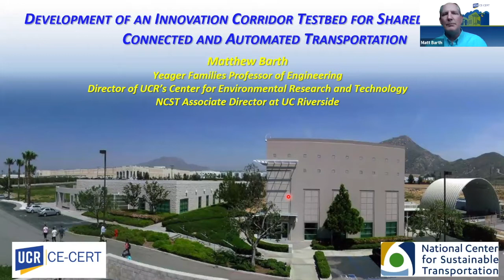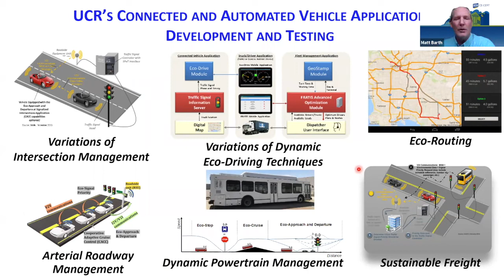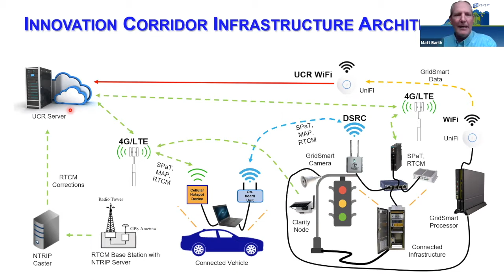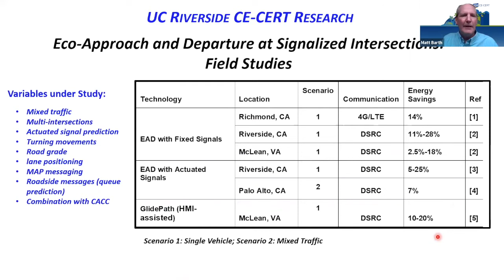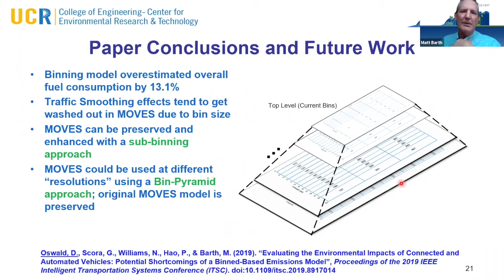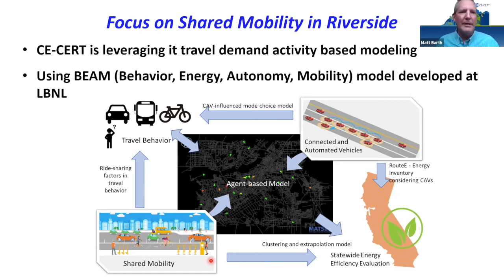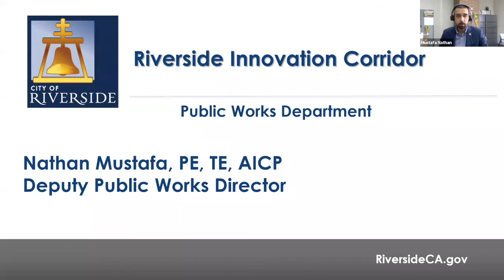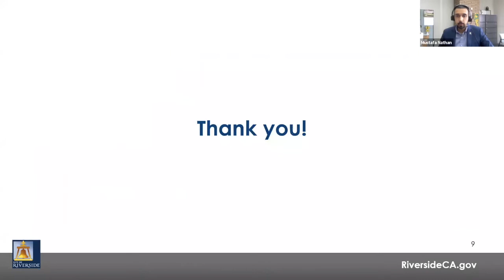NCST Webinar: Development of an Innovation Corridor Testbed for Transportation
This webinar highlighted UC Riverside researchers’ efforts to develop an Innovation Corridor testbed for enabling research in shared mobility, vehicle electrification, and connected and automated transportation. Developed as part of the City of Riverside’s Smart-City initiative, this Innovation Corridor consists of a six-mile section of University Avenue between the UC Riverside campus and downtown Riverside, and supports various transportation modes including passenger vehicles, trucks, transit, bicycles, and various forms of micro-mobility. Researchers have instrumented this corridor with various infrastructure sensors and equipment to support research in shared, electric, connected, and automated transportation. Thus far, the team has equipped the corridor with roadside communications equipment, advanced traffic signal controllers, and video systems at several key intersections to help improve safety, mobility and environmental sustainability. With this initial instrumentation, researchers have carried out connected vehicle experimentation that utilizes the signal phase and timing data from these intersections to adjust vehicle speeds to smooth traffic flow and reduce emissions. In parallel, the team has set up a high-fidelity simulation environment of the Innovation Corridor, which can be used to design and evaluate potential future connected and automated vehicle strategies with different levels of electrification. The researchers are also using these models to determine what types of shared mobility systems will be successful in the city. A number of future projects are already planned for the Innovation Corridor, including installing air quality sensors along the roadway and investigating the effects of traffic management strategies on local air quality.